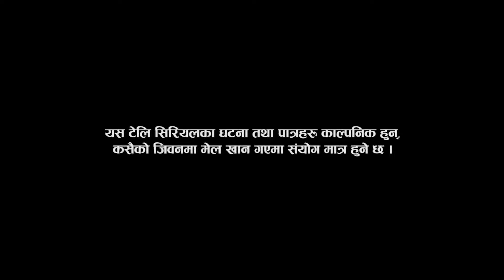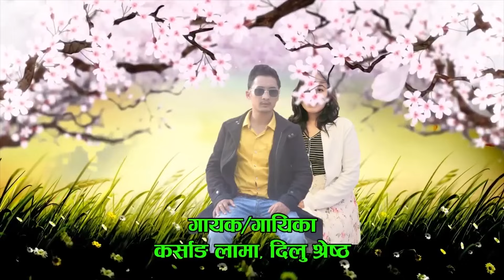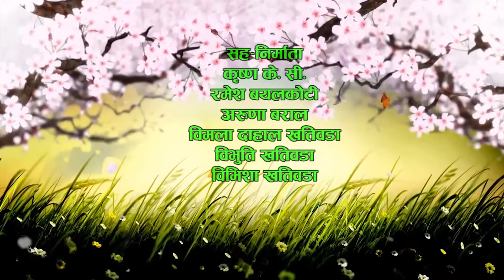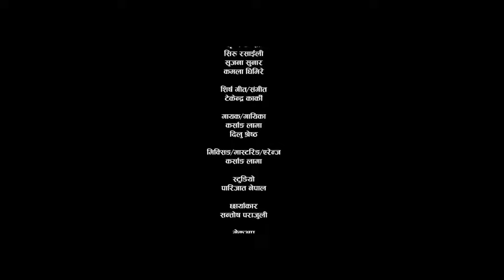Maya ko Mala Episode 13 Binod Shrestha, Director Tekendra Karki, Sabita, Karsang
►©►Paarijat Nepal Recording Studio Pvt. Ltd

Presentation of  Paarijat Nepal, Bouddha, Kathmandu

Video Credit:
Artists : Binod Shrestha, Sabita Thapaliya, Doma Hyolmo, Hiuwala Gautam, Indra Gurung, Anik Lama, Dawa Sherpini, Bishnu Prasad Khatiwada, Krishna Kc, Gopal Dhungana, Aruna Baral, Ramesh Bayalkoti, Kamala Ghimire, Siru Rasaili, Hridaya Tamang, Harish Bishwokarma, Laxmi Lama, Karsang Lama

►Cinematography - Santosh Parajuli
►Edit / Color - Rameshwor Jirel
►Mua - Suman Sankar
►Story - Mamata Shrestha Karki
►Co - Producer - Krishna Kc, Bimala Dahal Khatiwada, Bibhuti Khatiwada, Bivisha Khatiwada
►Direction - Tekendra Karki
►Title Song / Lyrics / Music - Tekendra Karki
►Vocal - Karsang Lama, Dilu Shrestha
►Arrange / Mixing / Mastering - Karsang Lama (Paarijat Nepal)
►Background Scoring - Karsang Lama
►Produce - Paarijat Nepal
►Official Media Partner
TK Nepal

►Audio/Video - Paarijat Nepal
►All the Audio and Video rights of this Music Video is owned only by Paarijat Nepal Recording Studio  Pvt. Ltd